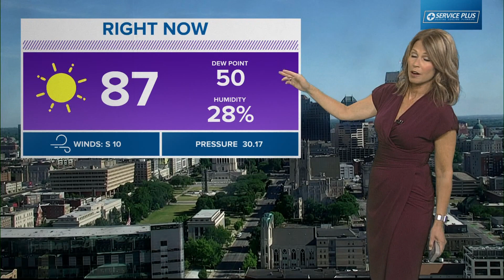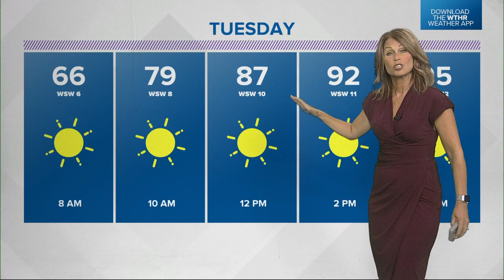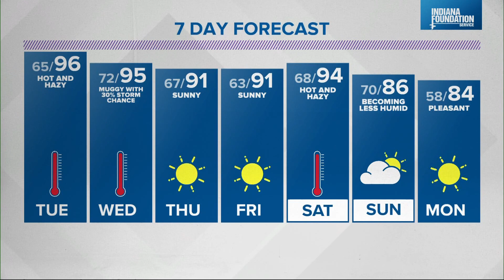WTHR Weather | 6 p.m. Update | June 20, 2022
Angela has your latest forecast. Get more updates with the WTHR Weather app. o